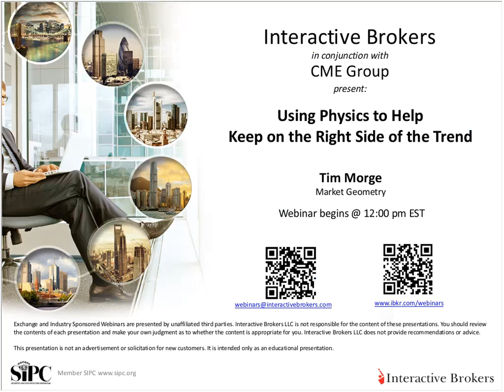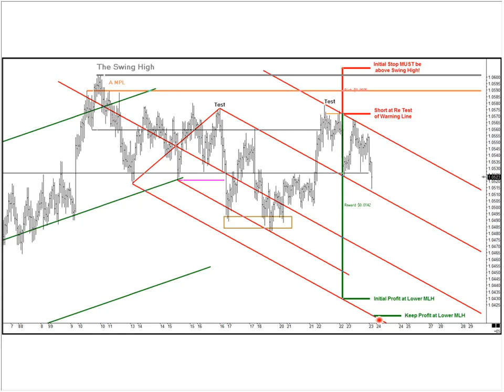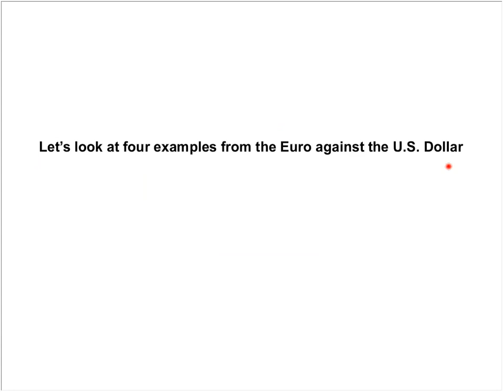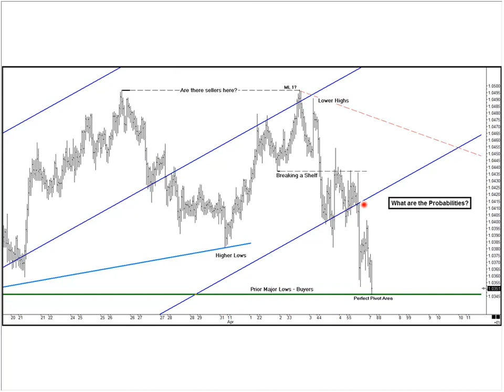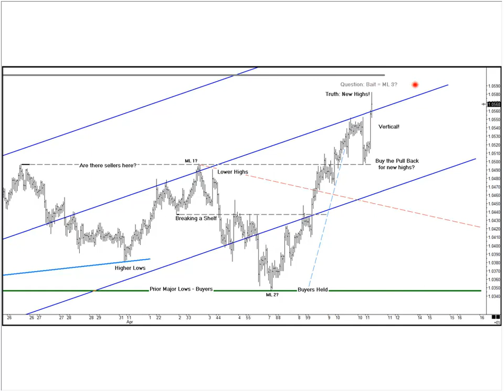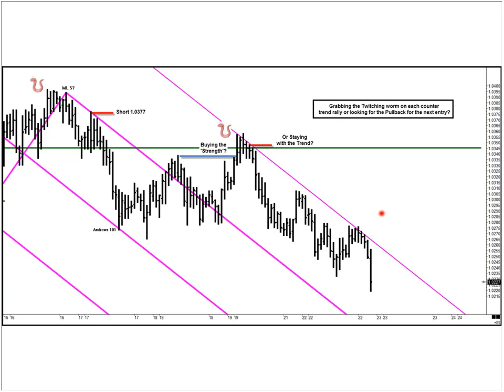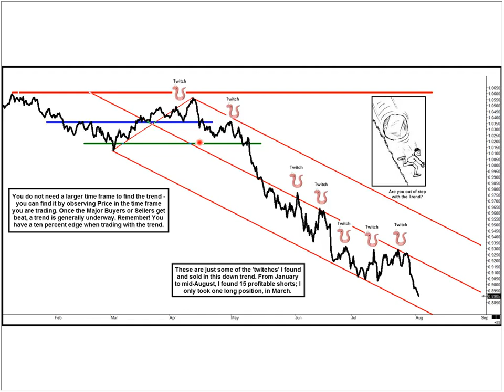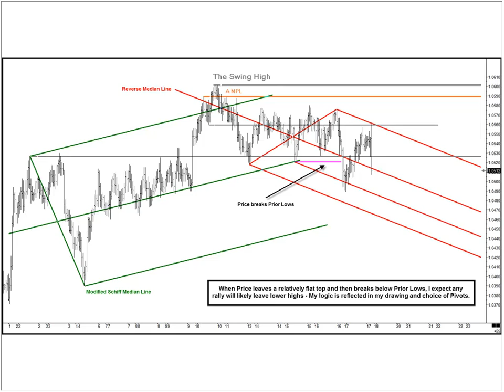Using Physics to Help Keep on the Right Side of the Trend